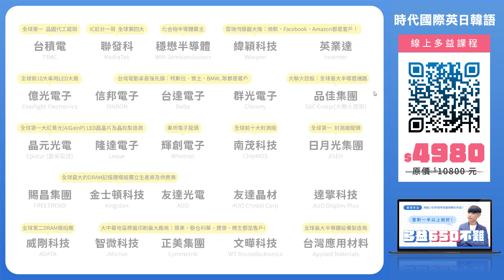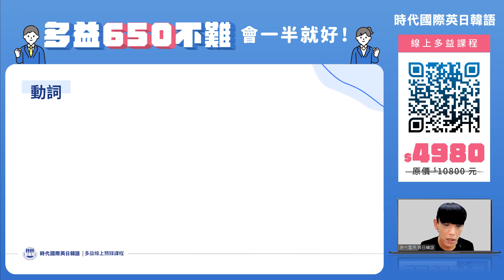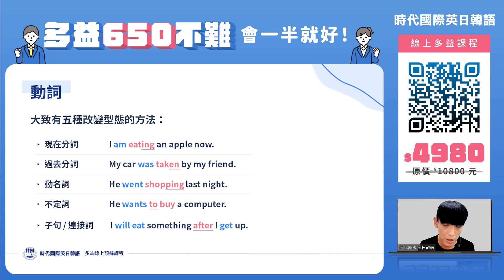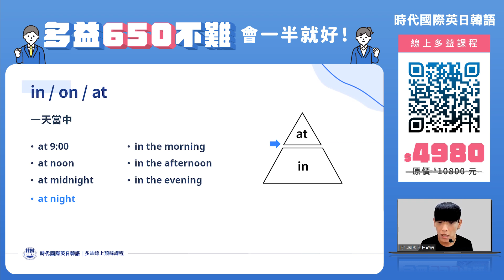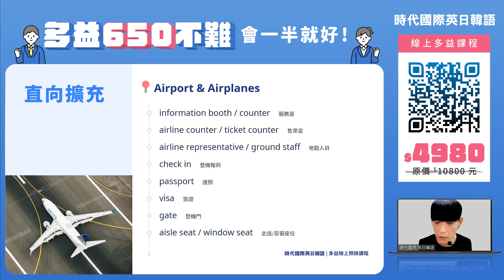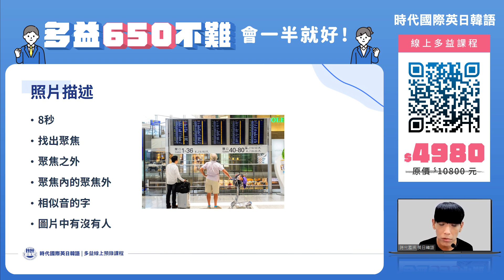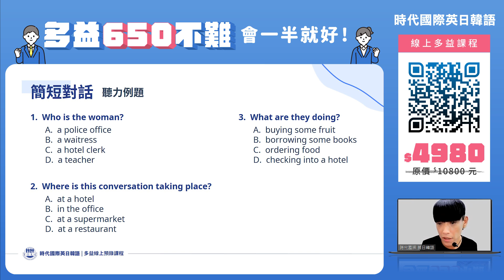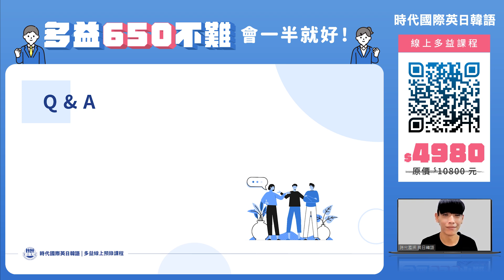【多益650不難，會一半就好！】課程說明會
《多益650不難，會一半就好！》多益線上預錄課程
會一半以上就有多益650分，用最少時間學習最精華的內容！

▶ 讓「零」基礎的你：徹底躍進並累積實力，打下扎實英文根基！
▶ 讓「有」程度的你：重新認識學不會的盲點，徹底釐清觀念有感進步！

(限時早鳥優惠多益點已於2023/12/5截止)

 👩‍💻小編開場 00:00

✍ 課程開箱介紹-課程大綱 01:22

✍ 魔術數字 解密99%句型 04:25
● 動詞 05:35
● 動詞-5種改變型態的方法 08:25
● 動詞-例題 14:25
● 動詞-練習10秒解一題 15:48

✍ 解密考點 文法基本功 18:53
● in / on / at 19:17
● 練習10秒解一題Q1 23:02
● 練習10秒解一題Q2 23:46
● 練習10秒解一題Q3 24:29

✍ 情境式秒記多益單字 25:40
● 多益聽力6大場景 26:30
● 直向擴充 27:03

✍ 聚焦圖片 8秒掌握正解 31:50
● 階段式解題技巧 32:40
● 練習 35:55
● 小試身手 37:35
● 老師講解 37:55

✍ 24秒關鍵 提前看下一題 40:03
● 高效率解題技巧 40:35
● 練習 41:25
● 小試身手 42:00
● 老師講解 42:29

👩‍💻 QA時間 44:25